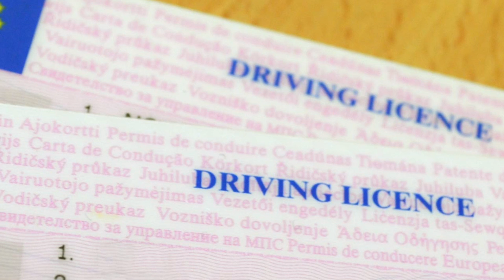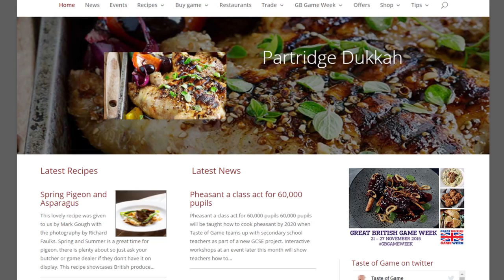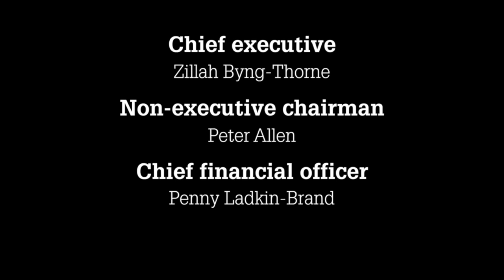The Shooting Show - Roebucks with the Red Devils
Peter Carr and Stuart Wilson are guiding two members of the Red Devils display team on their first ever roebuck stalk. Stuart and Steve go for a stake-out in a high seat, while Pete and Frenchie stalk the hedgerows - will either be able to grass a buck on their first try?